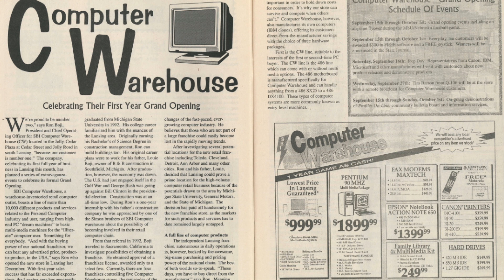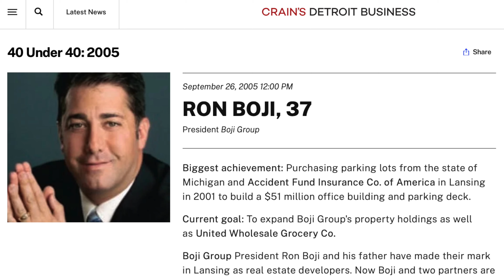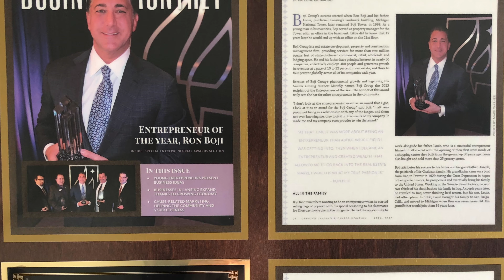Ron Boji Honoree | WILSON SARKIS PHOTOGRAPHY & CINEMATOGRAPHY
Produced & Edited by Wilson Sarkis Photography & Cinematography (ولسن سركيس)